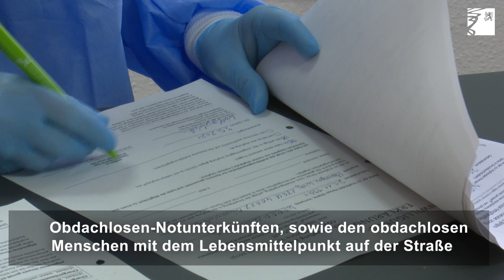Impfungen in Einrichtungen der Obdach- und Wohnungslosenhilfe gestartet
Heute, Montag, 3. Mai, haben in Düsseldorf die aufsuchenden Impfungen in Einrichtungen der Obdach- und Wohnungslosenhilfe begonnen. Dazu stehen 3.955 Impfdosen des Herstellers Johnson&Johnson bereit, bei dem nach aktuellem Stand eine einmalige Injektion genügt.